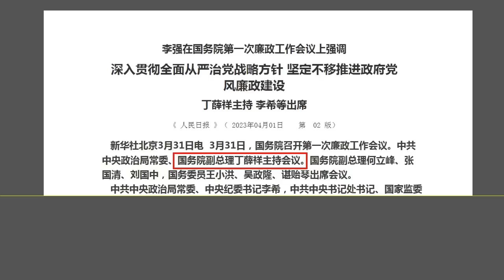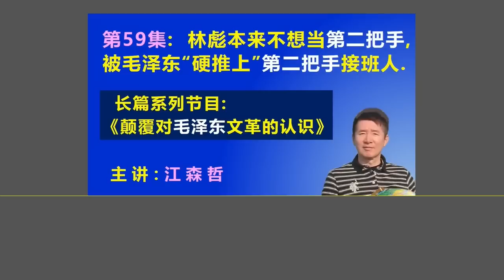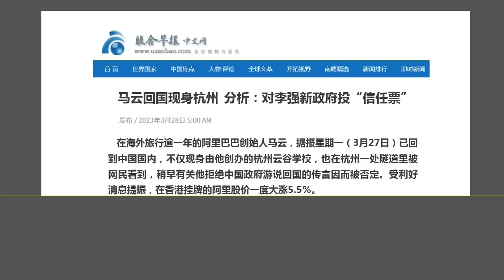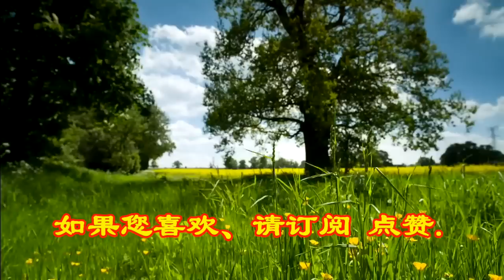这两个人“渐行渐远”：习近平跟第二把手李强 的“结构性矛盾”提前爆发.（2023.4.1）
森哲深谈（2307）： 这两个人“渐行渐远”：习近平跟第二把手李强 的“结构性矛盾”提前爆发.